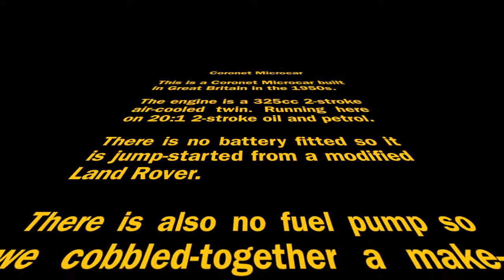Coronet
1950s Coronet Microcar.